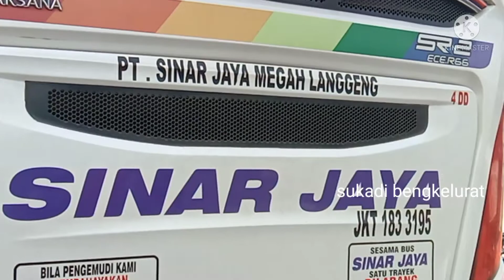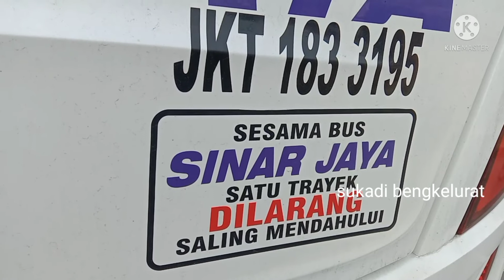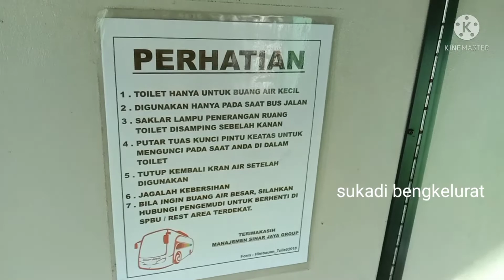HUNTING... BUS SINAR JAYA MEGAH & KEREN ll MATESIH SOLO JAKARTA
hunting bus Sinar jaya keren megah